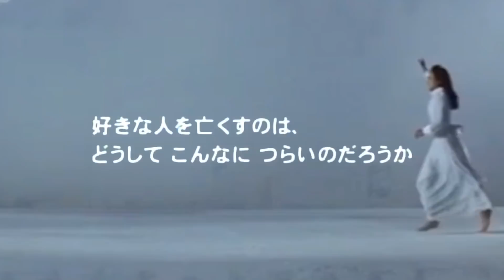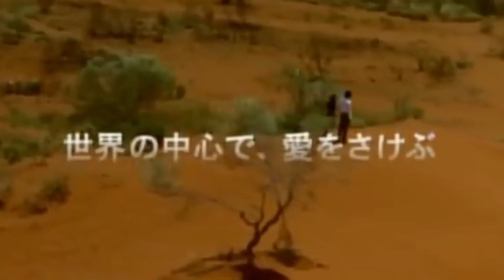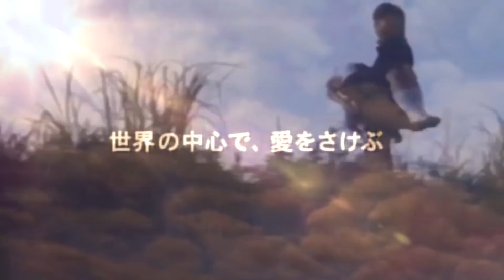西城秀樹！愛と誠をセカチューに？最後の愛♫